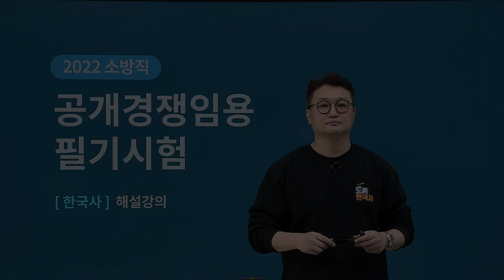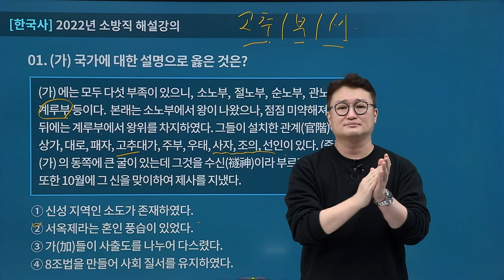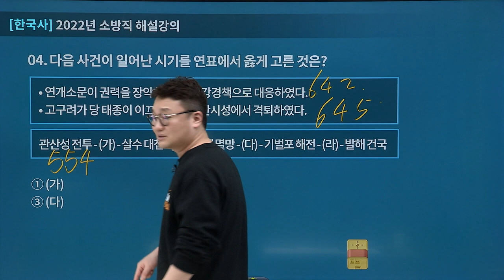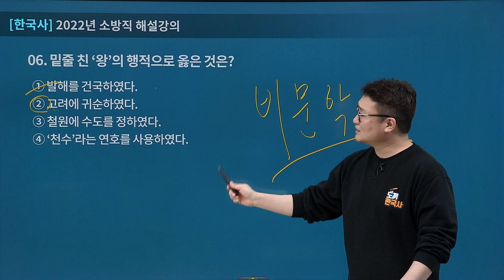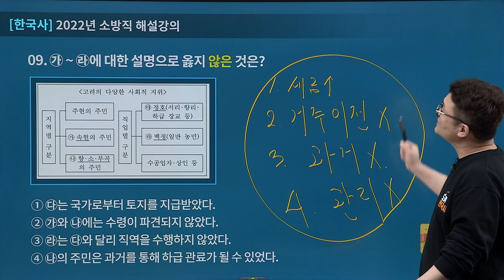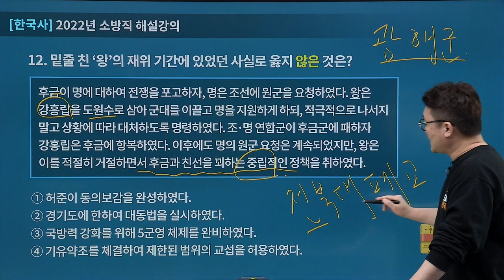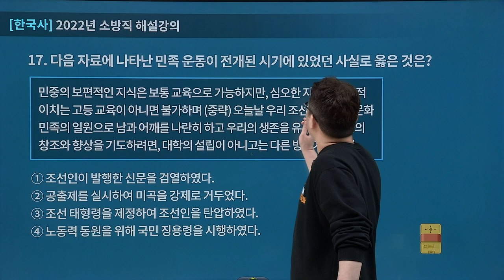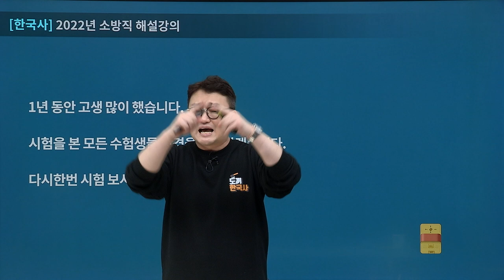[에듀온] 2022년 소방직 한국사 기출해설 특강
2022년 소방직 한국사 기출해설 특강

본 영상은 지난 2022년 4월 9일에 시행된 2022 소방직 한국사 해설강의 입니다.
도끼 한국사 김종우 선생님이 제공하는 자세하고 명확한 해설강의를 제공해드립니다.
- 난이도 / 핵심 문제 분석 등 자세한 내용은 영상을 통해 확인해 보실 수 있습니다.